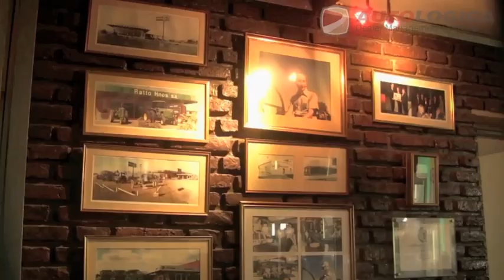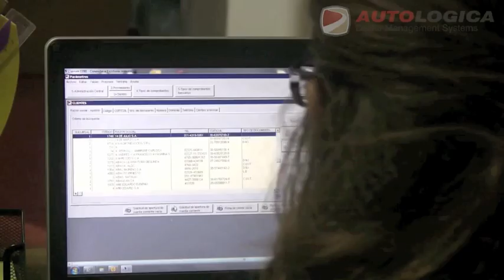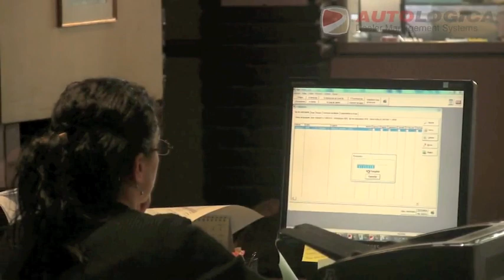Caso de Éxito Autologica DMS - Ratto Hnos. concesionario John Deere